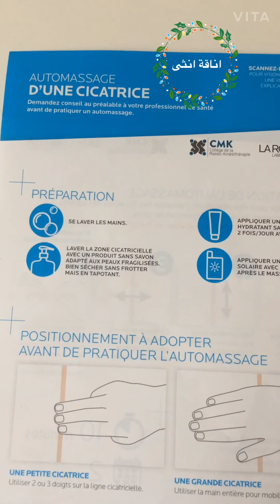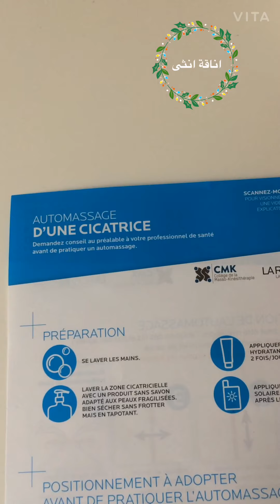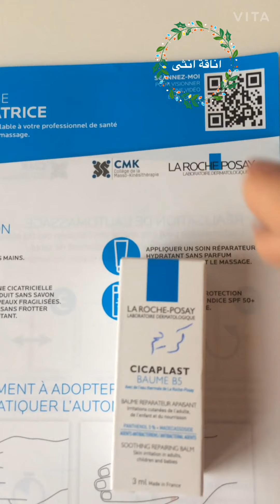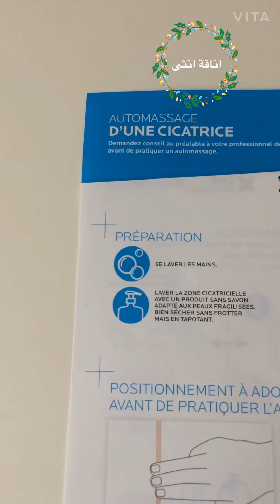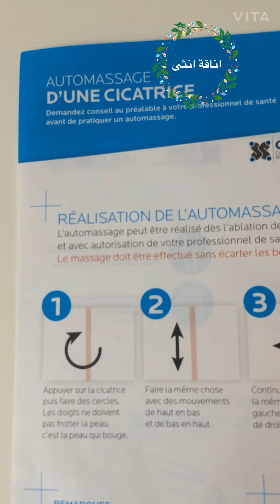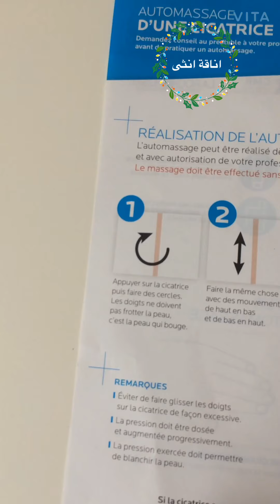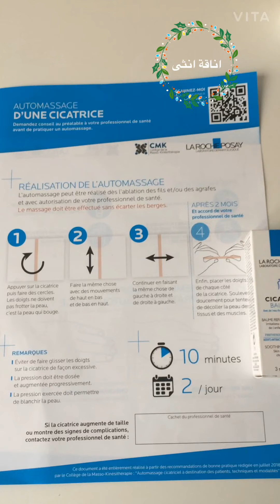علاج تغير لون الجلد بعد الجروح : تجربتي بعد عملية استئصال سرطان الغدة الدرقية د. لبينة الرحية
سرطان الغده الدرقيه
سرطان الغده الدرقيه الحليمي
papillary thyroid carcinoma

 يمكن استخدام الأدوية الموضعية التي تحتوي على مواد تعمل على علاج تغير لون الجلد بعد الجروح، مثل مادة الهيدروكينون (Hydroquinone)، والريتنويدات (Retinoids) مثل التريتنوين، والتي تتوفر بتراكيز مختلفة، إضافة إلى مادة السيستامين (Cysteamine) الموجودة في بعض أنواع منتجات العناية بالبشرة
واقيات الشمس

على الرغم من أن واقيات الشمس لا تعد علاجًا لتغير لون الجلد الناتج عن الجروح، إلا أن له أهمية كبيرة في منع تغير لون الجلد بشكل أكبر.

إضافة إلى دور واقيات الشمس في الحماية من الأشعة تحت البنفسجية الضارة، والتي تعمل على حرق الطبقة الخارجية للجلد وتحفيز خلايا الجلد على إفراز المزيد من الميلانين، وتدمير الكولاجين الموجود في الجلد ما يؤثر على التئام الجروح بشكل صحي، لذلك من المهم الالتزام بوضع واقيات الشمس على أماكن الجروح المكشوفة بعد التئامها.

ينصح باستخدام واقيات شمس فيزيائية، تحتوي على أكسيد الزنك (Zinc oxide)، وثنائي أكسيد التيتانيوم (Titanium dioxide)، وبمعامل حماية 30 على الأقل (SPF 30)، مع الحرص على إعادة وضعه كل 2-3 ساعات.

 تجربتي مع الغدة الدرقية،
مدة خروج اليود المشع من الجسم ،
تجربتي مع اليود المشع ،
جرعة اليود المشع ١٣١،
جرعة اليود المشع 131،
متى تظهر نتائج اليود المشع،
اليود
اليود المشع
مشع ،
الاكل الصحي ،
سرطان الغدة الدرقية،
اليود المشع لعلاج الغدة الدرقية ،
المسح الذري للغدة الدرقية،
اذكر في الفيديو المضاعفات والاثار والاعراض الجانبية قبل عملية استئصال الغدة الدرقية،
ماذا بعد استئصال سرطان الغدة الدرقية ،
مضاعفات قبل اخذ جرعة اليود المشع ،
مضاعفات اثناء جرعة اليود المشع ،
مضاعفات بعد جرعة اليود ،
تساقط الشعر،
فقدان الذاكرة ،
التعب،
هرمون الغدة ،
جارات الدرق ،
الكالسيوم ،
فتيامين د،
تجربتي الشخصية مع الغدة الدرقية،
استئصال الغدة الدرقية،
التئام الجروح بعد العملية،
عملية استئصال الغدة الدرقية،
 الوفاة بسبب سرطان الغدة الدرقية، قصتي مع عقد الغدة الدرقية، هل سرطان الغدة الدرقية خطير،

علاج التهاب الجرح بعد الخياطة

علاج التهاب الجرح بعد العملية

مدة التئام الجرح بعد العملية الجراحية

مدة التئام الجرح بعد الخياطة

علامات التئام الجروح بعد الخياطة

كيفية التغيير على الجروح بعد العمليات

أفضل مضاد حيوي بعد العمليات الجراحية

تورم الجرح بعد العملية الجراحية، تغير لون الجلد بعد العملية، علاج تغير لون الجلد بعد الجروح، تحول الجرح إلى اللون الابيض، تحول الجرح للون الأسود، تليف الأنسجة بعد الجراحة، الجرح الرضي
ما بعد الغدة الدرقية

فيديو:رحلتي في علاج سرطان الغدة الدرقية: تعرف على مشفى كوستاف روسي اشهر مشفى امراض سرطانية في العالم